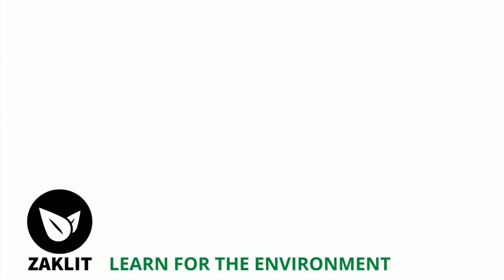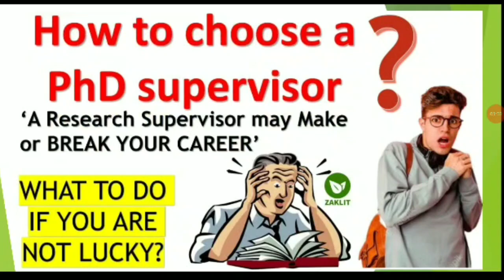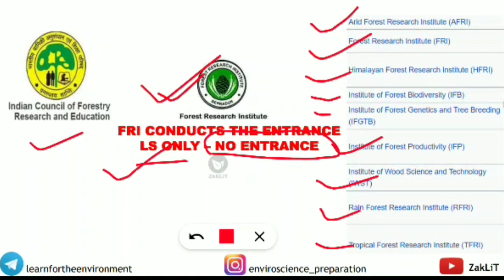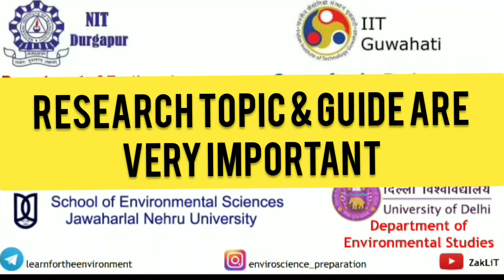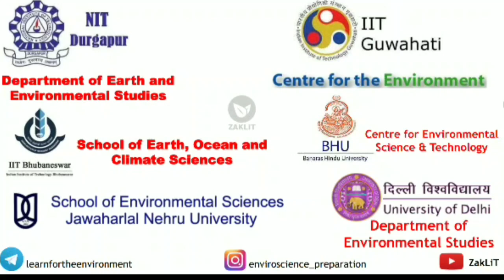🔴PhD Institutes For Environmental Sciences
This Video is Related to Top  Environmental Science Universities & Institutes In India| PhD Environmental Science Universities.

What college has the best environmental science program?,
Which college is best for environmental engineering in India?,
Best Colleges for masters in Environmental Science in India,